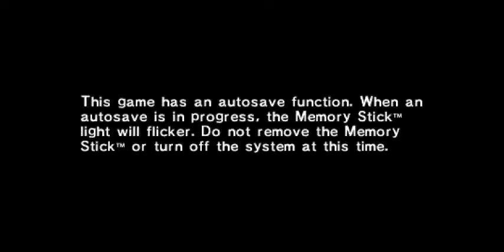Just Persona 2 things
So one day I decided to start Persona 2 Innocent Sin, and the thought of making this video came to my mind.